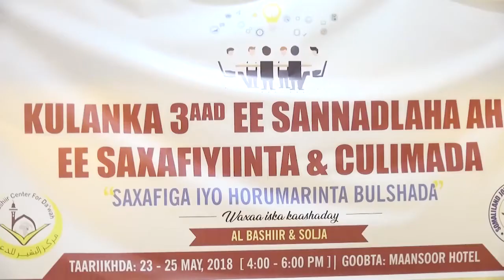HOTEL MANSOOR WAXA MAALINTI LABAAD SI TOOS AH UGA SOCDA KULANKI UDHAXEYAY CULIMADA IYO SUXUFIYIINYA